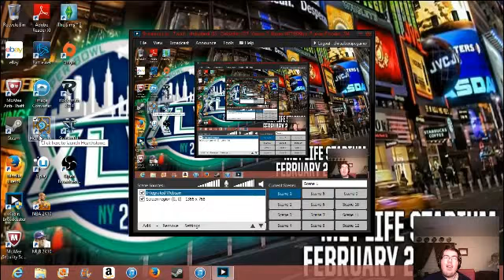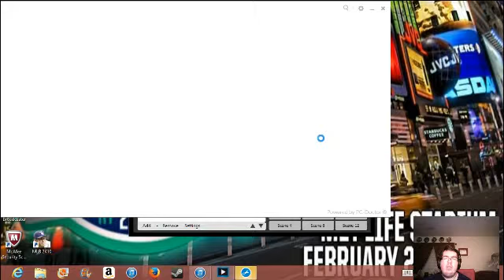A Very Glitchy Hearthstone Playthrough on my New Dell Laptop